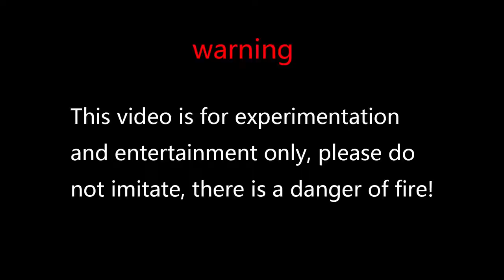EXPERIMENT：Will igniting a matches in a beer bottle explode?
In this experiment, we used a vise to subtract the root of the match into the empty beer bottle. When we ignited the match, the chain reaction began. Wow, a lot of smoke flew out of the beer bottle, just like God magic, when the match burned out I opened the beer bottle and found that in a small, oxygen-deficient space, the match was not fully burned, an interesting experiment.